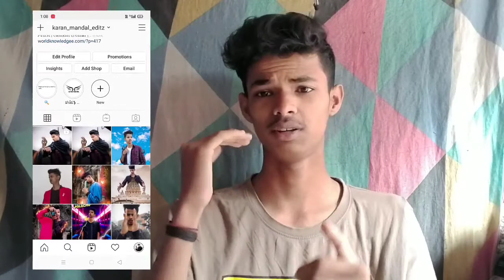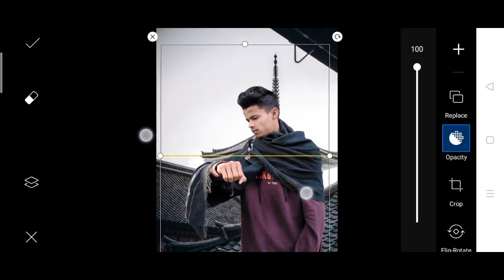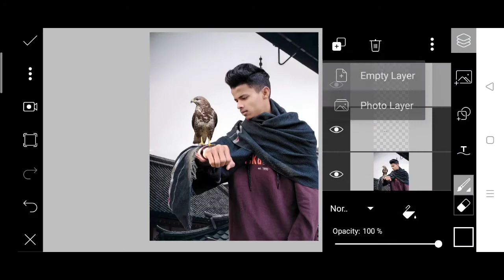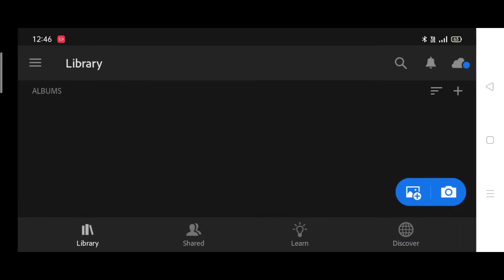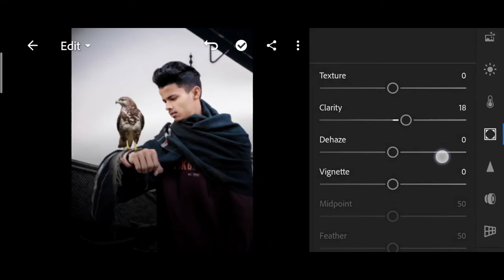Picsart realistic eagle photo editing | eagle photo editing step by step | new photo editing picsart